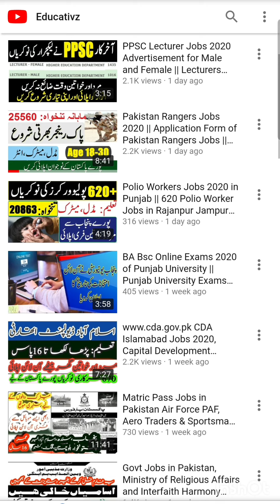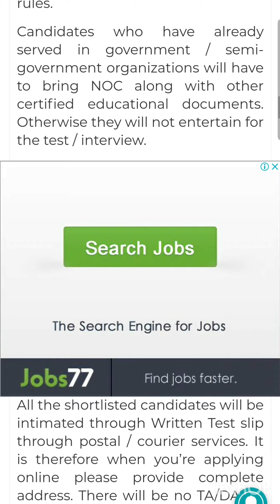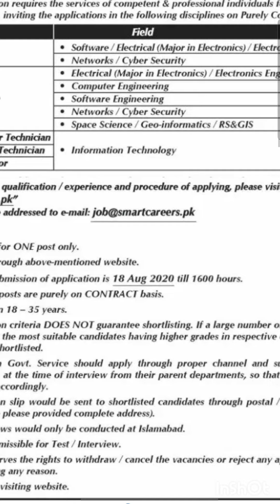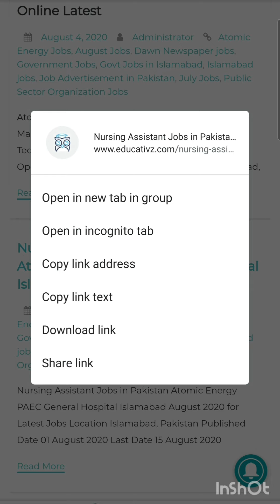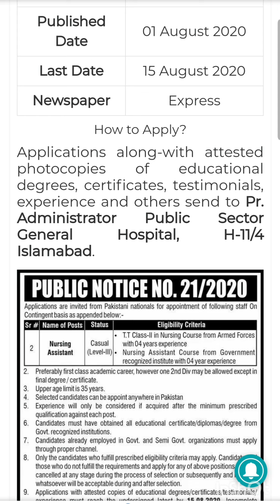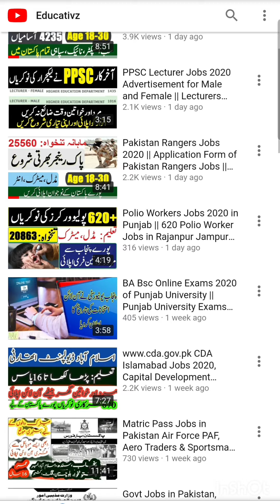smartcareers.pk Pakistan Atomic Energy SUPARCO Jobs 2020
Copy Paste this on Google "Atomic Energy Jobs in Educativz"
In this video i'll tell you the latest Govt jobs for Pakistan Atomic Energy SUPARCO for both male and female candidates. I have shared all the details of Atomic Energy Jobs for the department of SUPARCO. All the male and female candidates may apply online through If any applicant meeting the eligibility criteria for these announced Jobs for the department of SUPARCO they must avail the chance and apply fhr these Government vacancies in Pakistan. The age limit for the PAEC Atomic Energy Jobs is 18-35. Latest Government Jobs in Pakistan. Govt Jobs in Pakistan for male and female. Selected candidates will be first posted at Islamabad then can be transferred to their respective city.

1. Govt and Private Jobs in Islamabad

2. Govt and Private Jobs in Punjab

3. Govt and Private Jobs in Sindh

4. Govt and Private Jobs in Khyber Pakhtunkhwa (KPK)

5. Govt and Private Jobs in Balochistan

6. Govt and Private Jobs in Azad Jammu Kashmir (AJK)

7. Govt and Private Jobs in Gilgit Baltistan

8. Latest News & Updates of Pakistan

9. Tech and Telecom for Daily Routine Life

10. Latest MCQs of All the Categories (Just Search by Keywords to Prepare Cometitive Exams)

11. Admissions in Pakistan (University / Colleges / Schools)